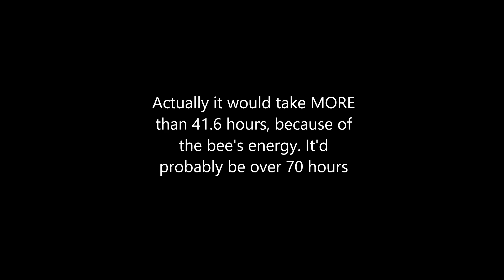Can I kill king beetle with ONE BEE? (Lvl 1) - Bee Swarm Simulator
One basic bee, level 1, vs King Beetle.